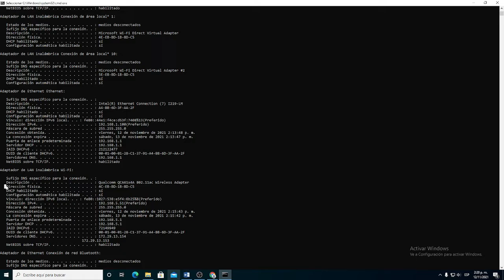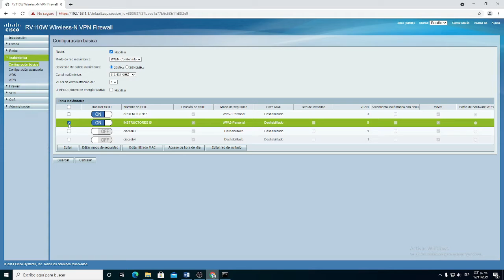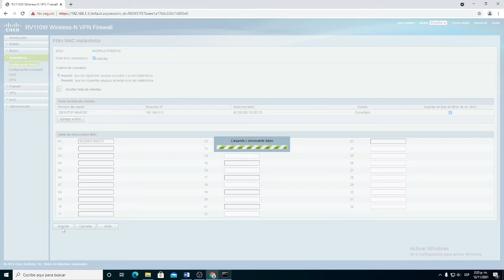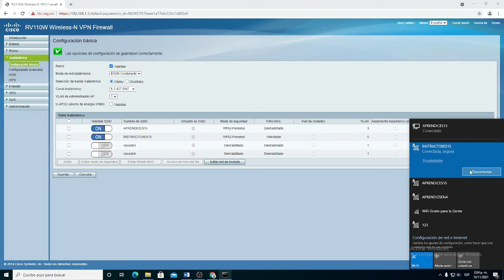Exclusión de dispositivos por filtrado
Que tal Gestores de redes, este es un pequeño video de la serie "Cómo configurar un router cisco RV110W" donde observaremos cuales son los pasos a seguir para poder realizar exclusión de dispositivos por medio de filtrado MAC, al igual que permitir únicamente a ciertos dispositivos unicamente con su dirección MAC física.

Espero que les sea de gran ayuda, adios.

Si te interesa saber más sobre la configuración de este modelo de router, te recomiendo que continúes viendo la lista de reproducción.